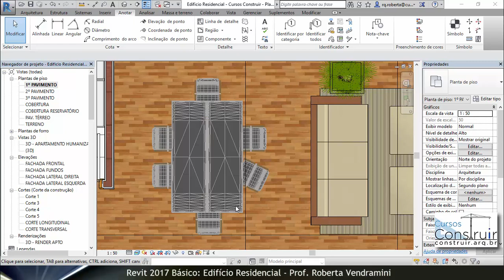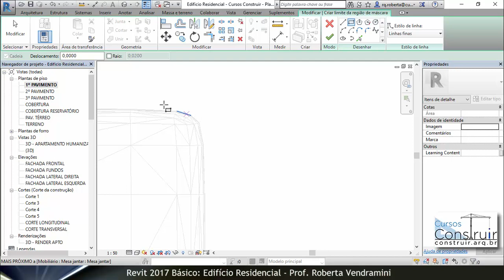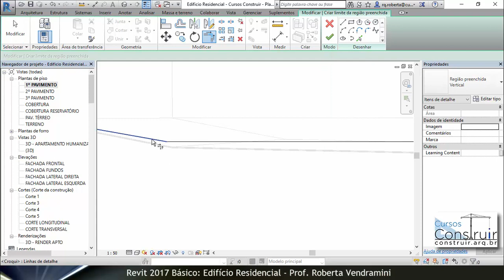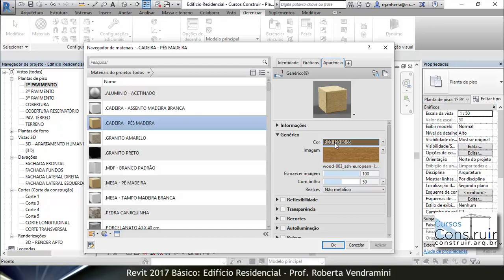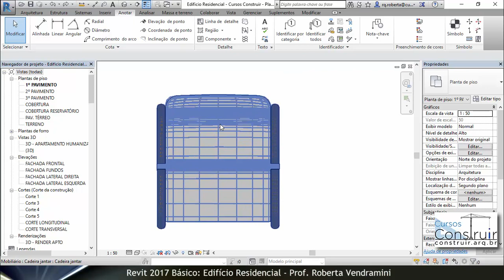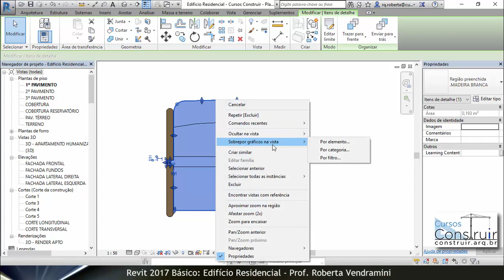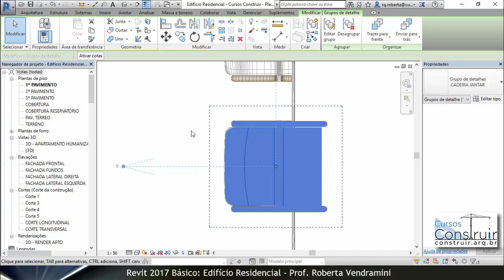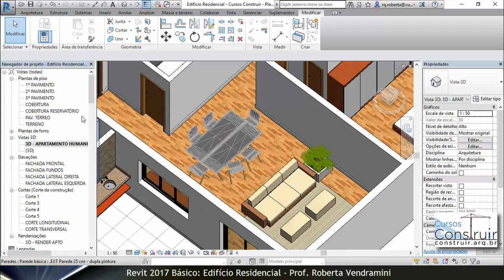🔴 Revit 2017 Aula 55/177: Refinando o layout com máscaras e regiões preenchidas (CURSO GRATUITO)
Nesta videoaula, aprenderemos a usar alguns artifícios com máscaras e regiões preenchidas para cobrirmos as muitas "linhas" que geralmente vem carregadas nas famílias importadas do SketchUp e do 3DS Max.

Link do curso Revit 2018 do Básico ao Avançado com CERTIFICADO OFICIAL DA AUTODESK: Projeto Executivo